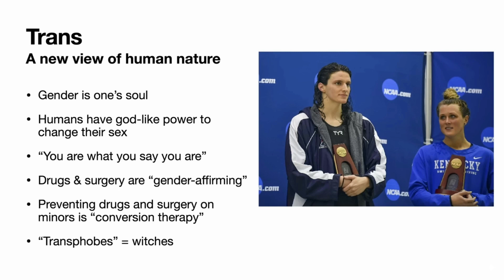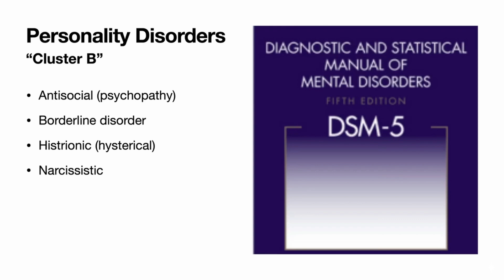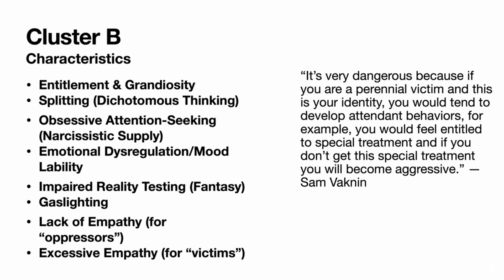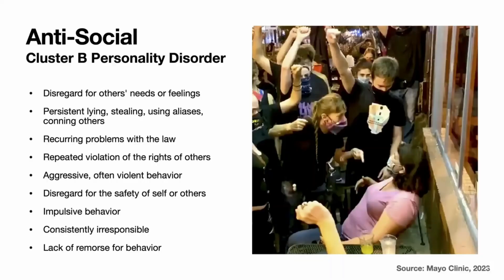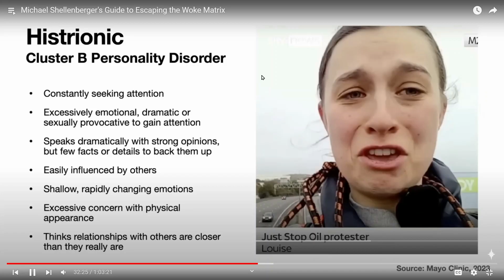Understanding Why The Woke Won't Quit | Insightful Clip ft. Michael Shellenberger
Look into the thought-provoking insights of Michael Shellenberger as he delves into the reasons behind the persistence of the "woke" movement in this incisive clip. Gain a deeper understanding of the motivations and ideologies driving the movement that continues to shape contemporary discourse.

With Shellenberger's expertise and analysis, explore the intricacies of woke culture and uncover the underlying factors that fuel its resilience. From ideological fervor to societal pressures, this clip offers valuable insights into a phenomenon that has captured global attention.

Prepare to be enlightened as Shellenberger presents a nuanced perspective on why the woke ideology persists despite criticism and opposition. Whether you're seeking to understand contemporary social dynamics or simply intrigued by cultural phenomena, this clip promises to provoke thought and inspire discussion.

★★★★★ You can also watch the Following Related Videos on The Problem with Being Awake ★★★★★